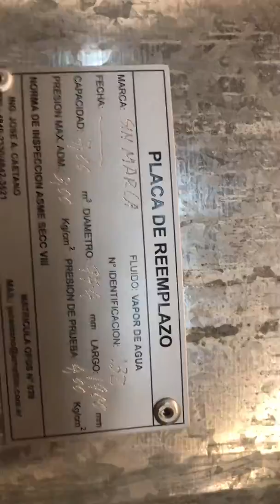CALDERA (TIPO TUBULAR), MOD. FS15, CAP. 7 MTS3 150.000 KCAL/H demaquinas sa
CALDERA (TIPO TUBULAR), MOD. FS15, CAP. 7 MTS3., PRESIÓN DE TRABAJO 3 KGS./CM2., CAP. 150.000 KCAL/HORA.- demaquinas sa